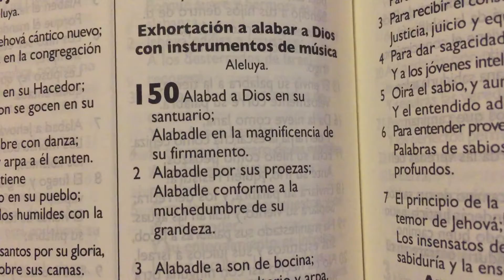La Biblia Salmos 150 “ Exhortación a alabar a Dios con instrumentos de música🎺 “